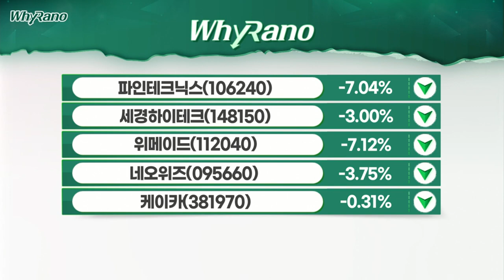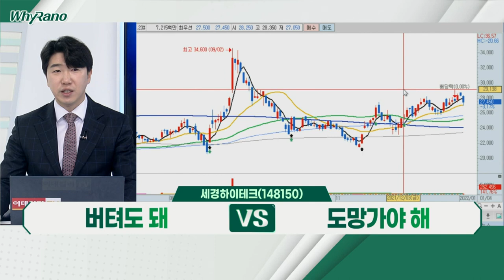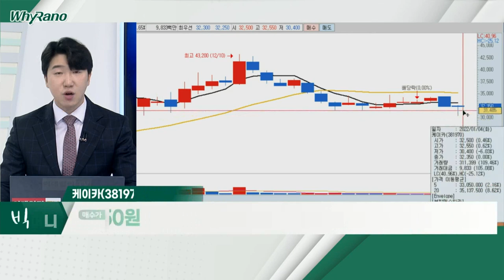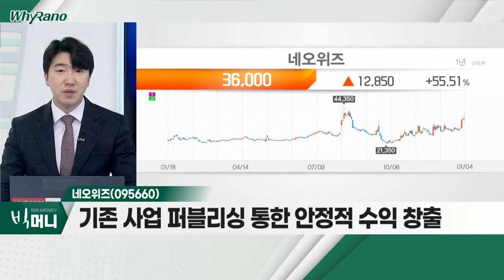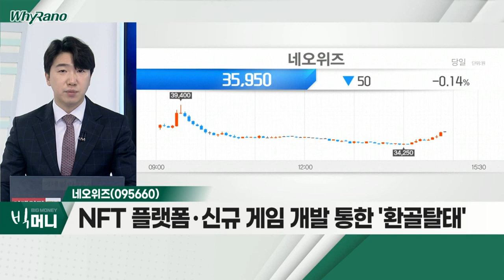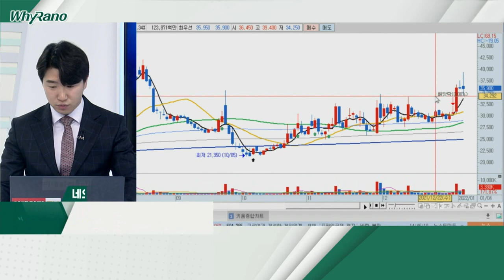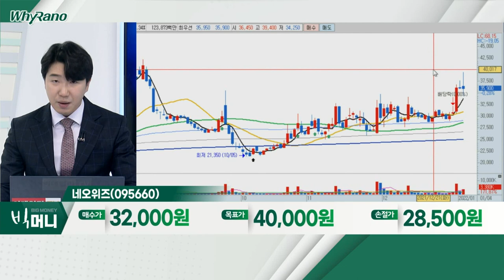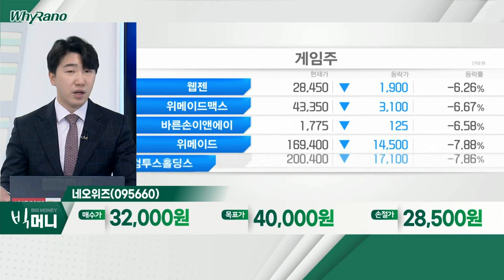세경하이테크, 케이카, 네오위즈_WhyRaNo (20220104)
- 폴더블시장 '개화'… 본격적 수혜주 부각
- 삼성전자ㆍ중화권 업체 고객사 독점 공급
- 사업 다각화 통한 추가 성장 기대감

케이카(381970)
- 상장 이후 상승 지속… 차익실현 구간 진입
- 글로벌 시황 FOMCㆍ오미크론 등… 차익 증가
- 공모물량ㆍ향후 보호예수 물량 출회 우려

- 게임사 중 다양한 모멘텀 보유… 지속적 탑픽 선정
- 기존 사업 퍼블리싱 통한 안정적 수익 창출
- NFT 플랫폼ㆍ신규 게임 개발 통한 '환골탈태'